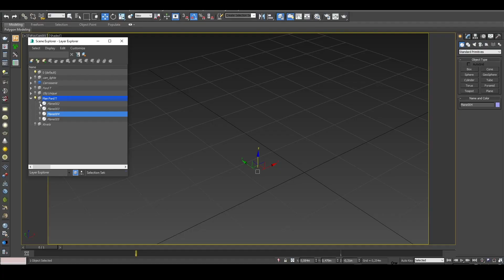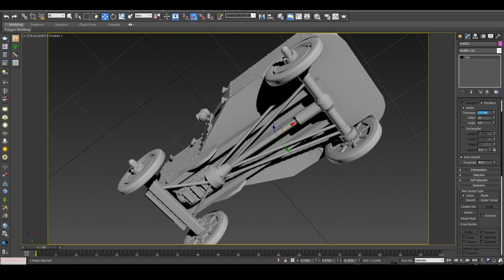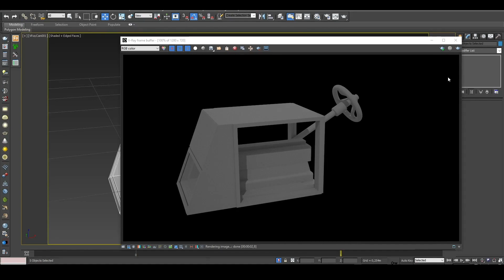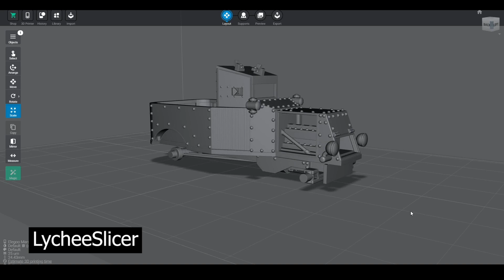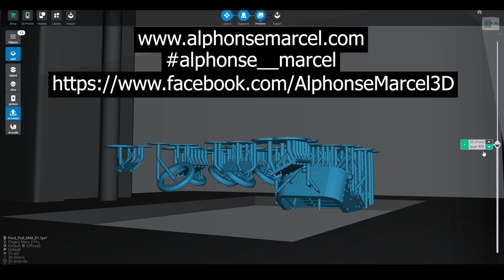Tutorial, how to model a Ford T for a 1/72 scale print.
Softwares: 3dsmax, Meshmixer, LytcheeSlicer.